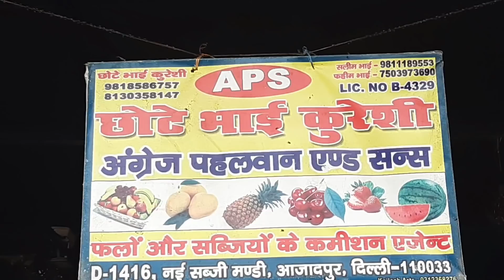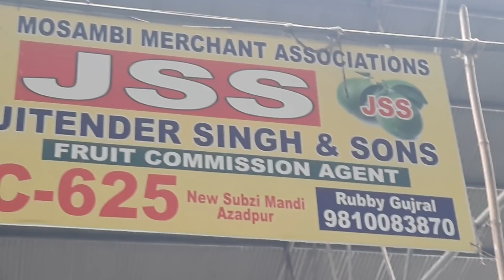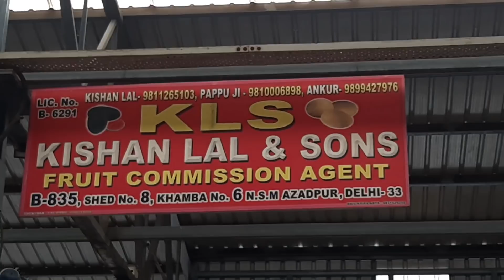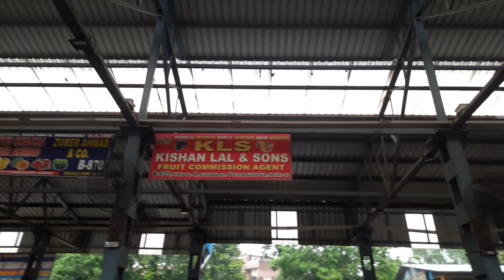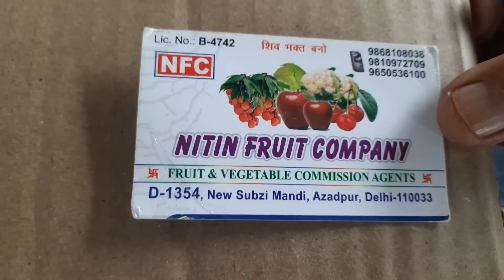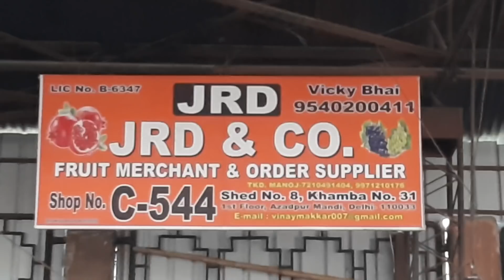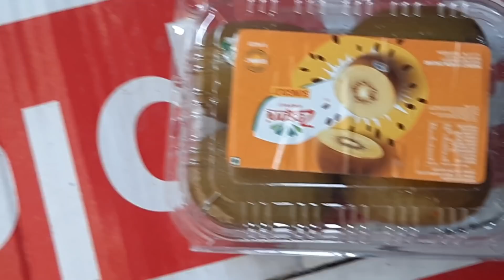August-2-2021दिल्ली आजादपुर सभी फलो के भाव Delhi Azadpur mandi fruit price today Delhi Fruit market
🍅 टमाटर" tomato
🍎सेब apple

🍓 स्ट्रॉबेरी , Strawberry
🍍 अनानास , Pineapple
🍒 , चेरी , Cherry
🥐 अदरक , Ginger
आंवला , Amla